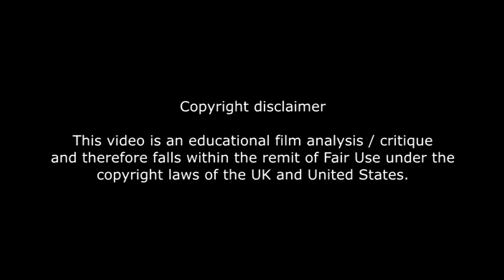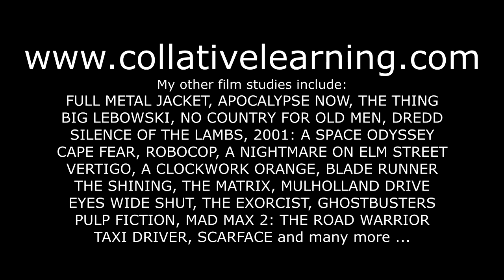Spot the movie subliminals - THE MATRIX (street walk scene)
A new series of short film analysis videos. This one features subliminal details in Morpheus's street walk explanation of The matrix scene. By Rob Ager